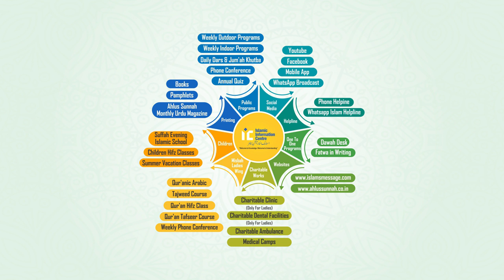Allah kahan hai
Kya Allah Har Jagah Hai?
Allah kaha hai

Our Activities:
* WWW. YOUTUBE.COM/ISLAMICINFORMATIONCENTRE
* PHONE CONFERENCE
* ANNUAL QUIZ COMPETITION
* 5 TIMES SALAH & JUMMA
* ISLAMIC HELPLINE
* MISBAH
* ISLAMIC PAMPHLETS
* ISLAMIC BOOKS